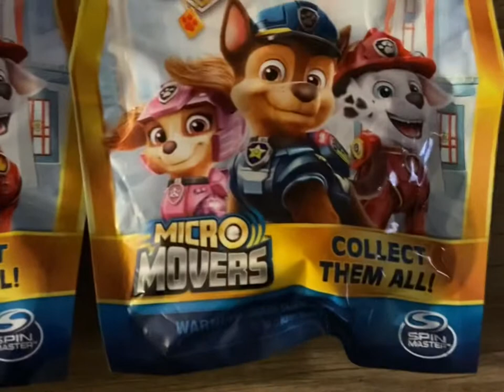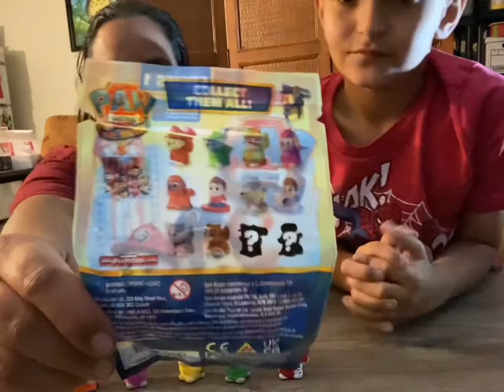Series one paw patrol mystery package unboxing￼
See if we collect all of series one of paw patrol micro figures.

Check out Laura￼’s Channel￼:
Tono activities￼￼